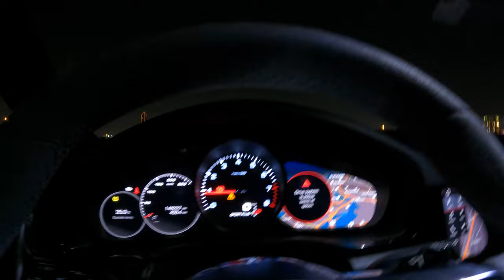2020 Porsche Cayenne Coupe S Pov Night Drive by kmcars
Make: Porsche
Model: Cayenne Coupe S
Year: 2020
Wheels: ´
Color: Orange
Car type: SUV
Specs: GCC
Gearbox: Automatic
Fuel: Gasoline
Seats: 5
Cylinders: 6 and 8
Interior: Beige
Steering side: Left hand
Porsche Cayenne Coupe S Night Drive POV in Dubai | Embracing the City Lights
2020 Porsche Cayenne Coupe S Pov Night Drive by kmcars

Welcome to the enchanting city of Dubai, where the vibrant nightlife and futuristic architecture converge. Tonight, we embark on an exhilarating night drive, experiencing the allure of the Porsche Cayenne Coupe S amidst the illuminated cityscape.

The Porsche Cayenne Coupe S is a captivating blend of elegance and performance, designed to make a statement wherever it roams. Its sleek lines and striking LED headlights beautifully complement the pulsating energy of Dubai at night.

 Stepping inside the Cayenne Coupe S, you are enveloped in a world of refinement and technological sophistication. The luxurious interior, adorned with premium materials, creates an ambiance that is both serene and exhilarating.

As the city comes alive, we navigate the bustling streets of Dubai. The Cayenne Coupe S effortlessly glides through the urban landscape, its precise handling and powerful performance ensuring a captivating and controlled driving experience.

Cruising along the iconic highways, the Cayenne Coupe S showcases its true prowess. The night becomes an extension of its allure, as the distinctive Porsche DNA is unleashed, creating a symphony of power and precision.

Embarking on a journey through a tunnel, the Cayenne Coupe S unleashes its full potential. The twin-turbocharged V6 engine roars to life, propelling us forward with effortless acceleration, as the city lights blur into a mesmerizing tapestry.

Arriving at an elevated vantage point, we take a moment to savor the panoramic view of Dubai's shimmering skyline. The Cayenne Coupe S has proven itself to be a worthy companion, effortlessly blending performance and luxury, perfectly complementing the essence of this vibrant city.

As our night drive through Dubai comes to an end, we are reminded of the enduring allure and timeless elegance of the Porsche Cayenne Coupe S. Its harmonious integration of performance and style makes every journey an unforgettable experience.

Thank you for joining us on this captivating night drive. Until next time, keep embracing the thrill of the night and savoring the magic of the road.